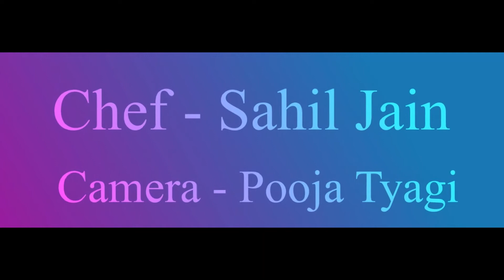How to make Indian Restaurant style tomato puree| Base tomato puree| Homemade tomato puree by Sahil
Presenting you this simplified version of INDIAN RESTAURANT STYLE BASE TOMATO PUREE FOR CURRY'S at home. Add to this chicken,lamb or any meat,vegetables,paneer and enjoy the taste of authentic indian curry at home. Do try this recipe at home and give a big like to this recipe in case you liked it, also please do share with maximum friends as possible. I love to read all your comments and questions. In case you have any questions, provide me in the comments section.

INGREDIENTS:
4 Tbsp of vegetable oil
2 Tbsp of Ginger and Garlic paste
4 medium size tomato paste
1 Tsp of curry powder
A pinch of Dry Fenugreek leaves/Kasoori Methi
200ml of water

IMPORTANT- COOKING 20-25 MINS AND ON LOW TO MEDIUM FLAME AS PER INSTRUCTIONS IN VIDEO

Step by Step Instructions to cook:
1. Pour 4 Tbsp of vegetable oil.
2.Add 2 Tbsp of Ginger and Garlic paste.
3. Sauté them for a minute.
4. Add four medium size tomato paste.
5. Sauté them for a minute.
6. Add 1 Tsp of curry powder.
7. Add a pinch of Dry Fenugreek leaves/Kasoori Methi.
8. Mix them well and let it boil for 5 mins.
9. After 5 mins add 200ml of water and stir for 10 mins.
10. After 10 mins oil will separate from tomato and its ready.

Your Restaurant style tomato puree for all Indian curry's is ready

LET TOMATO PUREE COOL DOWN BEFORE REFRIDGERATING OR FREEZING.